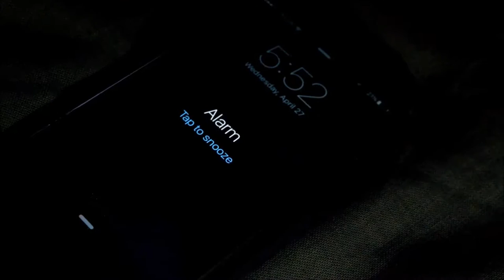Squamish Chief 2016 - Live Your Life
British Columbia really is beautiful a beautiful place. Every moment is precious, That's why i decided to make the most of my day.  watch as I Climb all 3 peaks of the Squamish chief in 1 day

Check HimOut
• Vigilancer